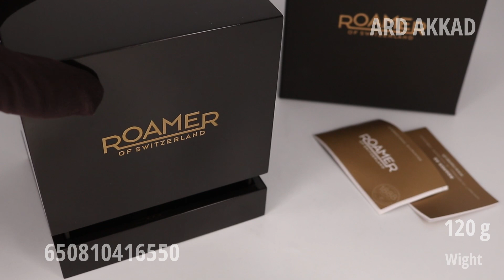ROAMER WATCH 650810416550 (ARD AKKAD)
معرض ارض اكد
ساعة ماركة رومر رجالية ROAMER

•المواصفات
•رقم الموديل
•صناعة سويسرية
•زجاج زفير مقاوم للخدش
•تعمل بالبطارية
•مقاومة للماء ٣٠ متر
• القطر ٤٠ ملم
•الوزن  ١٢٠ غرام
•ضمان سنة مع ضمان دولي
• معدن ستانلس ستيل مطعم باللون النحاسي

THIS VIDEO IS BY ARD AKKAD COMPANY

1FECWES956SSCBSA